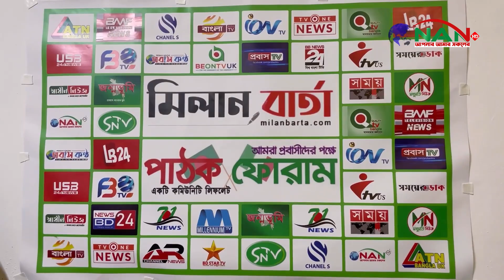ইতালির ভেনিসে পৌষ সংক্রান্তির পিঠা মেলা সম্পন্ন ,মেলায় প্রবাসীদের ঢল || NAN TV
Official Address:
76/2 Uttor Chashara, Rajdhani Apurbo Tower,